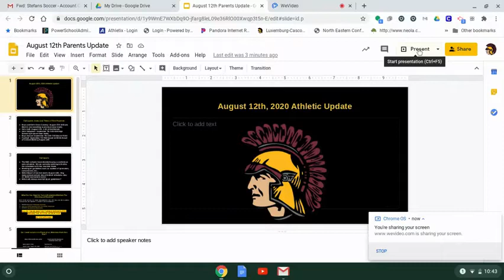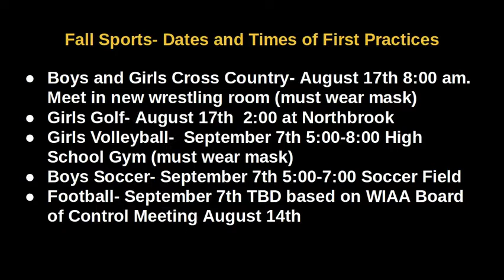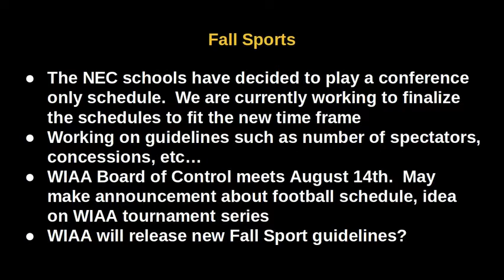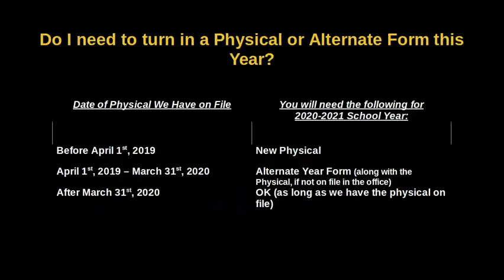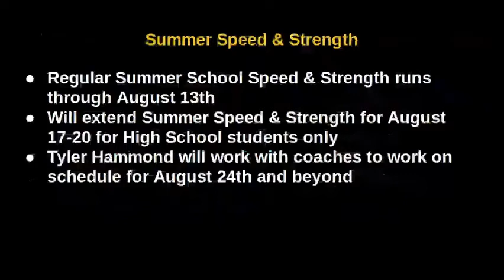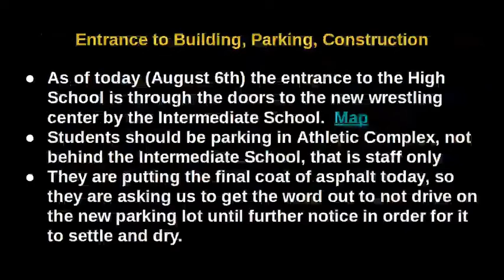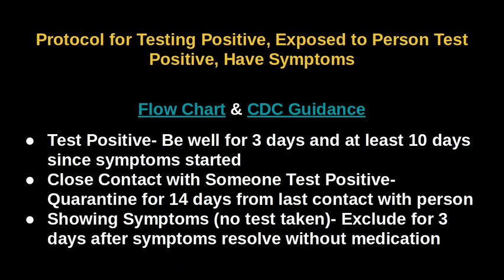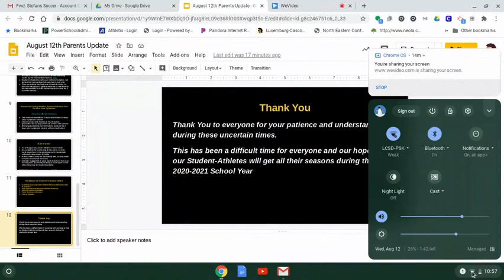L-C High School Athletics Update (08.12.2020)